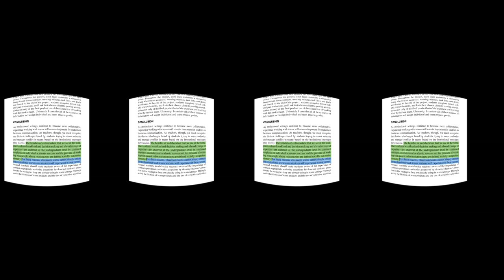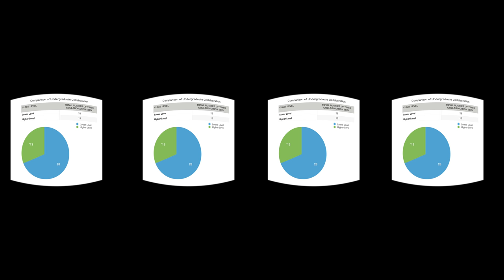"Study of Group Collaboration" 360VR documentary film (2912p) injected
This is a documentary film shot and edited by students in a junior-level undergraduate "Research" course at Michigan State University. In addition to performing their own experiments in a professional research laboratory on campus (Experimentation), they also observed introductory biology students performing a semester long research project on mutations that cause the disease cystic fibrosis (Observation). They also placed cameras "in the blind" and compared the younger student groups' collaborative behavior to that exhibited by those groups in their own upper-level classroom. They used 360 video cameras to capture all views and produced a 360VR film. Created by Katie Bederka, Jacob Wolfe and Cameron Carpenter in Spring 2019 using Rylo cameras and Adobe Premiere editing.